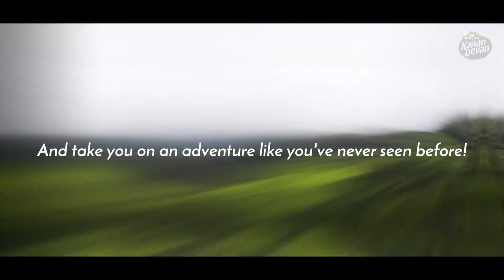The Photography Escapade 3 Promo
What makes Kanan Devan the most refreshing cup of tea?
Some say, it is the earth so supple
Others believe, it is the pure water, to couple
Is it the serene wind that whispers through?
Or the warmth of the sunshine that makes it brew?
But, it is when these 4 elements all come together in their natural form,
That makes Kanan Devan Tea rake up a refreshing storm..

10 of India's best amateur photographers
Decided to capture the mystery behind the 4 elements
That make a cup of Kanan Devan tea, so refreshing.
And take you on an adventure like you've never seen before!